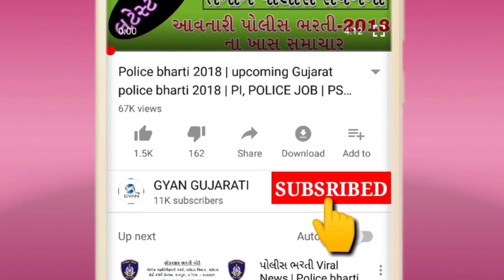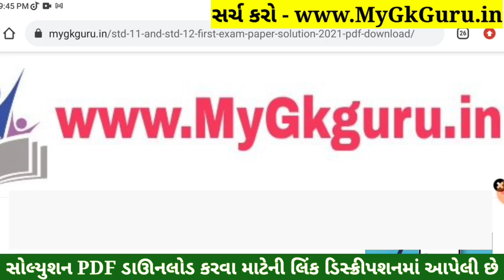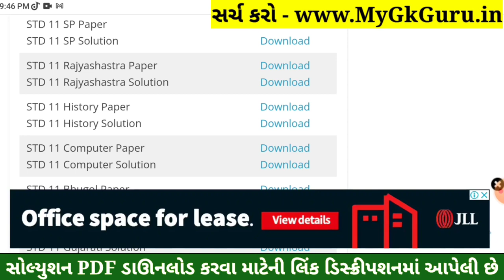STD 11 Itihas Paper Solution 2022 Second Exam, STD 11 Itihas Second Exam Solution February 2022 PDF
STD 11 Itihas Paper Solution 2022 Second Exam, STD 11 Itihas Second Exam Paper Solution 2022 50 Marks, Biji Pariksha STD 11 History Paper Solution 2022 Second Exam February 2022. STD 11 History Paper 2022.

Other Related Search Queries :
STD 11 Itihas Second Exam Paper Solution 22 February 2022
STD 11 Itihas Paper Solution 2022 22 February 2022
STD 11 Itihas Paper Solution February 2022